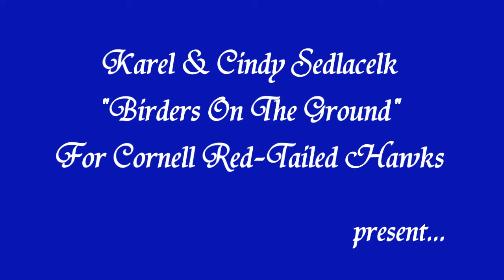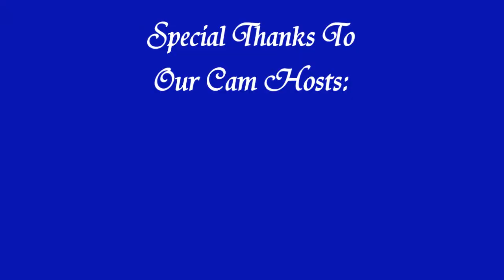Karel'sCam 'A Sunday Swim For Merganser Mom & Ducklings' AM _7.06.14_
Mom Merganser takes her 6 ducklings for a little swim on the lake.